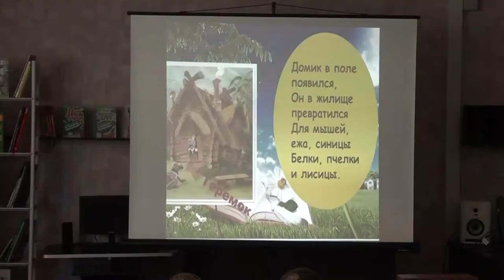Десна-ТВ: «Игровой бум» в детской библиотеке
В период летних каникул сотрудники детской библиотеки проводят для воспитанников детских лагерей интеллектуальные конкурсы и викторины. С большим интересом ребята принимают в них участие. Что на этот раз подготовили библиотекари, узнаете в нашем сюжете.